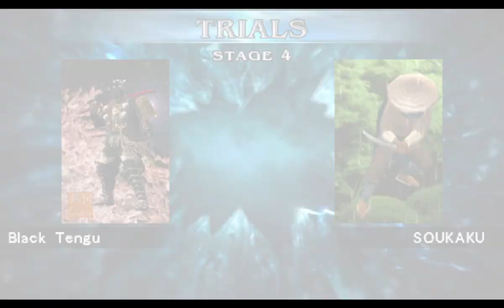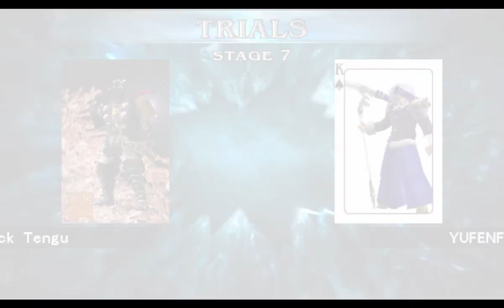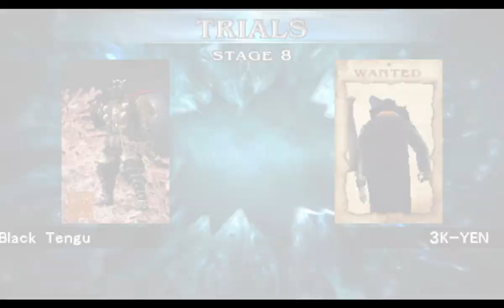Soul Calibur - Broken Destiny - Black Tengu Vs. Hilde!!